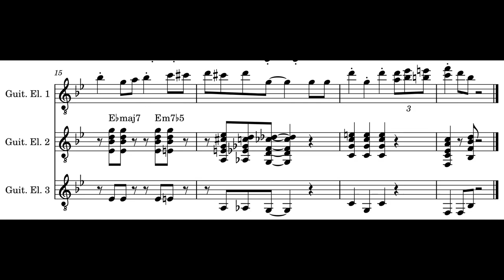Top Cat - Hoyt Curtin (guitar trio cover)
Idea for a guitar arrangement of Hoyt Curtin's Top Cat theme. Comments and suggestions welcome. Can be easily transformed to a two-part version.

Hopefully I get around recording a version that better captures the rhythmic flavor of the original.